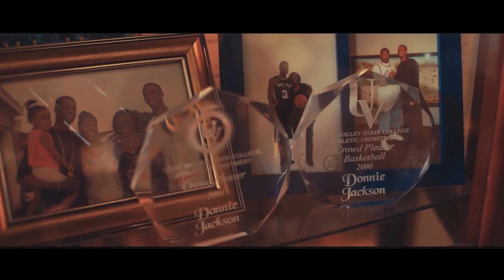Stephen Jackson aka Stak5 - Look At Me Now ft. Young Messiah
Music video for Look At Me Now ft. Young Messiah performed by Stephen Jackson aka Stak5.